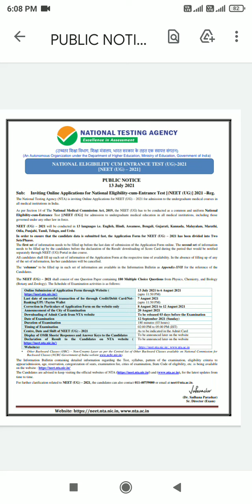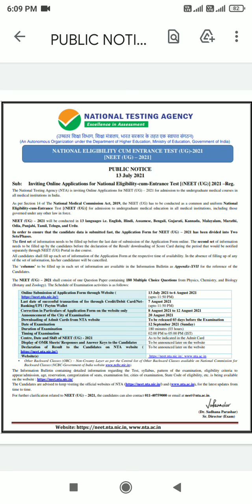NEET 2021 application form start hogaye hai| very important instructions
NEET 2021 application form start hogaye hai
very important instructions